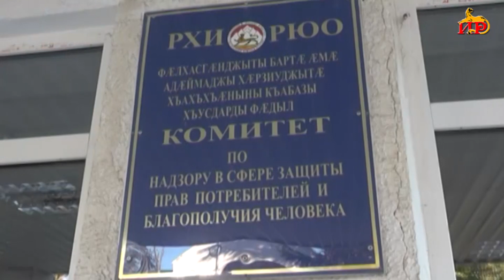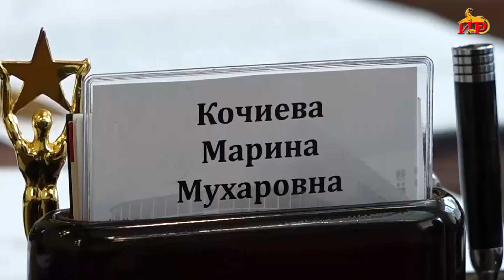Непогода сказалась и на качестве питьевой воды в столице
В югосетпотребнадзоре. Последние пробы, взятые в разных районах города, показали, что в ряде случаев вода не соответствует необходимым нормам. Сотрудники комитета в очередной раз призывают население кипятить воду   перед употреблением. Так как именно водный фактор является возбудителем инфекций.